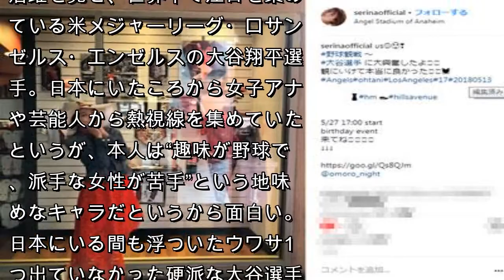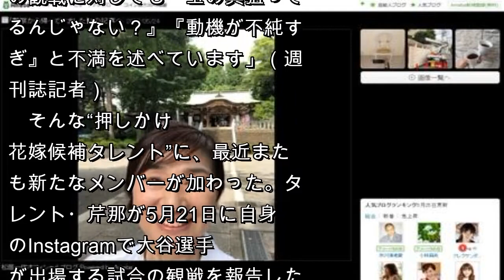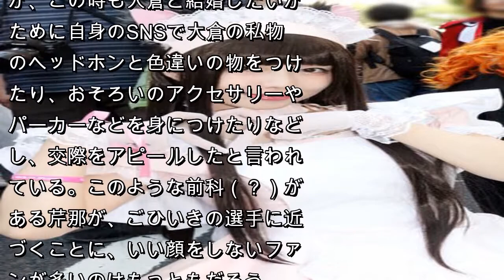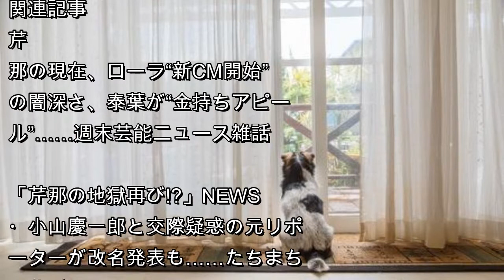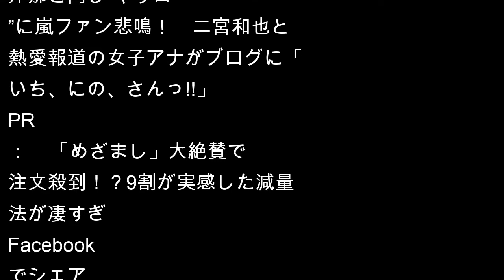芹那、メジャー大谷翔平狙い撃ち！「どうしてもスポーツ選手と……」“押しかけ花嫁”レースに立候補!? - 日刊サイゾー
芹那公式Instagramより
　メジャー1年目で目覚ましい活躍を見せ、世界中で注目を集めている米メジャーリーグ・ロサンゼルス・エンゼルスの大谷翔平選手。日本にいたころから女子アナや芸能人から熱視線を集めていたというが、本人は“趣味が野球で、派手な女性が苦手”という地味めなキャ